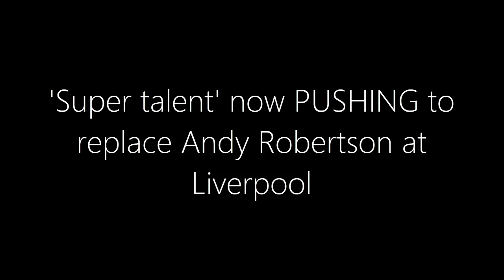Super Talent Now PUSHING to Replace Andy Robertson at Liverpool?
Could Liverpool’s left-back legend Andy Robertson soon be replaced? With injuries and fitness issues piling up, rising academy star Owen Beck is making a strong case for the left-back role. Currently on loan at Blackburn and impressing in the Welsh national team under Craig Bellamy, Beck’s journey is one to watch. In this video, we’ll explore whether Beck could be the next big thing at Anfield and what this means for the future of Liverpool’s defense.